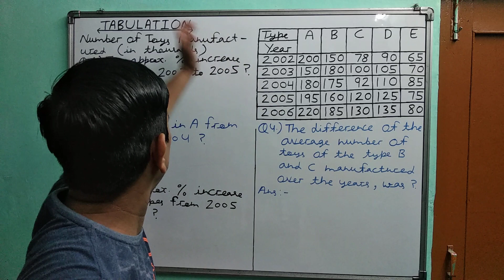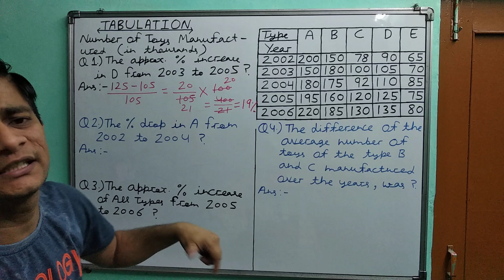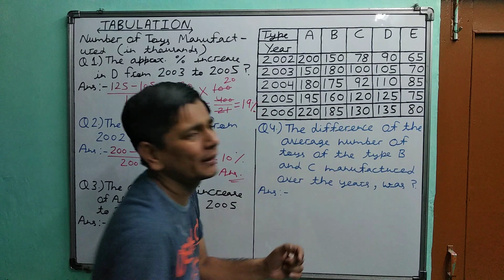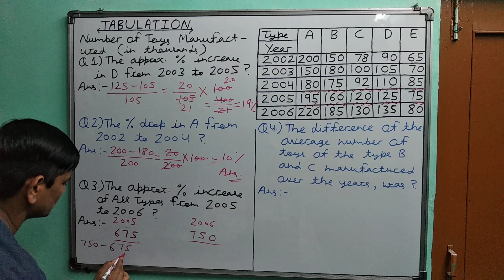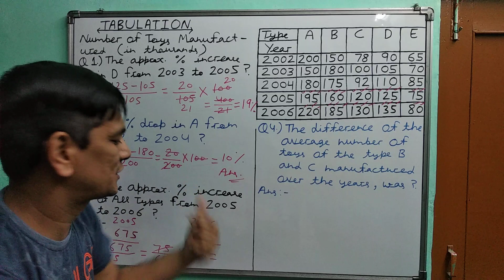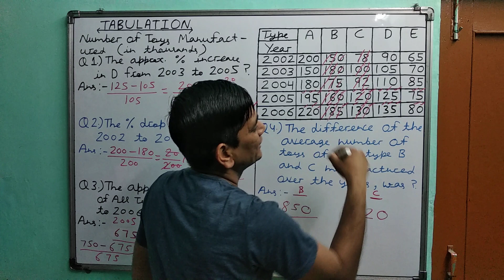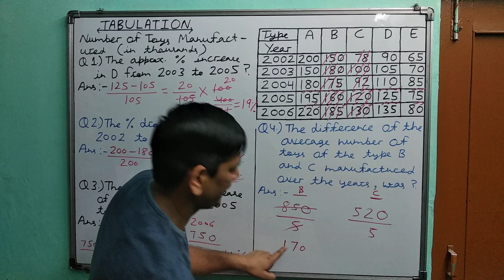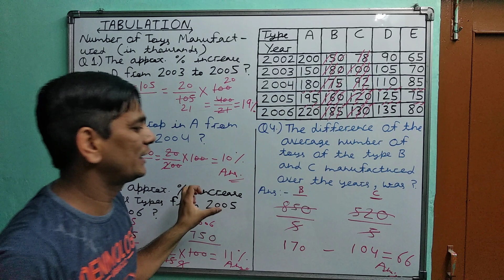DI : Tabulation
Math : DI - Tabulation isme questions ko carefully read karke samajhte hai phir Table ko dhyan se dekhkar answer find out karte hai.